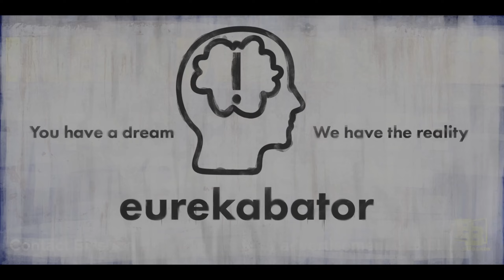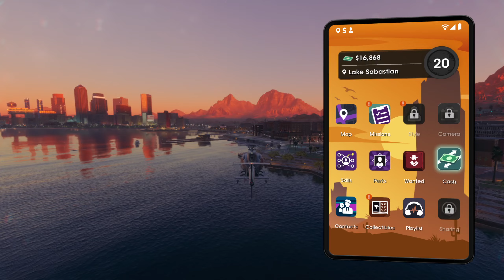Saints Row (2022) - Ep 15 | Experimental, You Say??